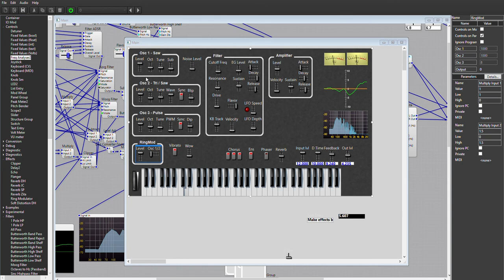Working on my first VST synth, part 2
This is the first VSTi plugin / softsynth I started to make in SynthEdit. It's become a bit more mature since the last video. In this clip I'm just  tweaking different parameters as I play a theme from one of my songs.

I find that once you add a space echo-style delay it's hard to not play around with that! I really like the sound of the delay I created for this synth. I may release the delay as its own stand-alone VST effect plugin if there's interest.

I've since started from scratch and moved on to a second VST synth, but listening back to this one, it sounds pretty cool. I've got lots of subtle cool things going on under the hood -- this is no stock vanilla digital synth. So maybe I'll go back to it and put the "last mile" finishing touches on it and release it?

If anybody has SynthEdit experience, I'd love to pick your brain. And if you have any tips, please share them.